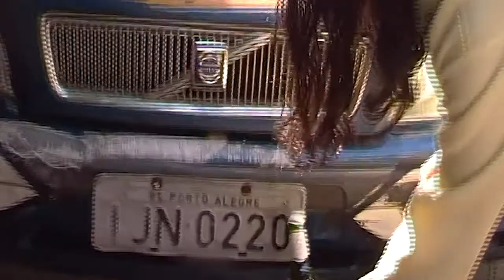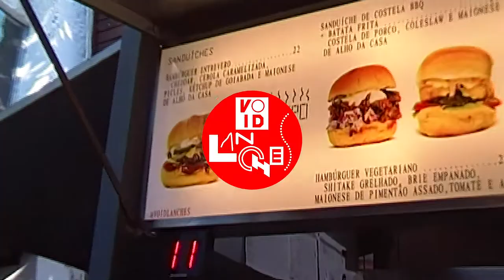Tutorial de Sk8; Aperol, Spritz; o Caçador de Mitos e Rango do Entrevero | BNB #51 | VOID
Barriga no Balcão #51 apresenta: Converse, Aperol, Snipper, Stella Artois e Lanche do Entrevero.

Converse - um belo tutorial bilíngue acerca das mais elaboradas manobras do sk8.

Aperol - provando por a + b que fazer esse belo drink é uma tarefa das mais fáceis.

Snipper - se esbaldando nas combinações de cores primárias.

Caçador de Mitos - testando a durabilidade das garrafas da nossa querida Stella Artois,

Sommelier da Porra Toda & Paul Marola desvendando o megazord de sabor PCQ , o novo lanche do entrevero da Void Barra.

Com essa trupe bacaninha, seguimos debochando legal o submundo dos vídeos review.